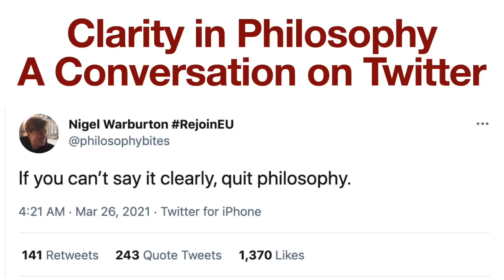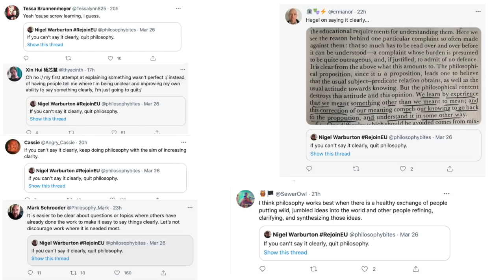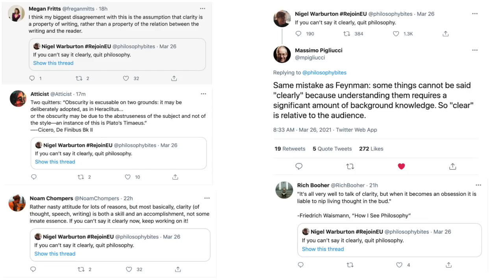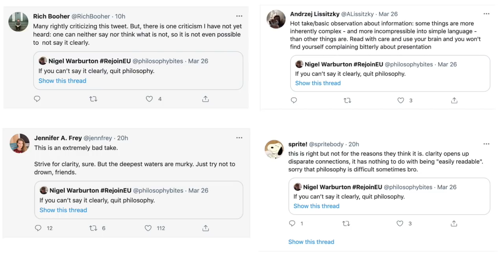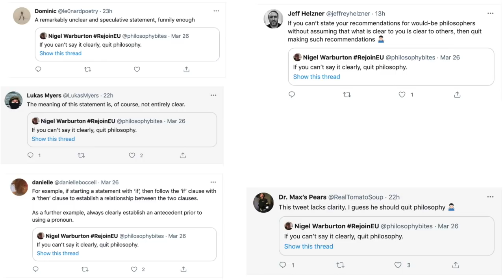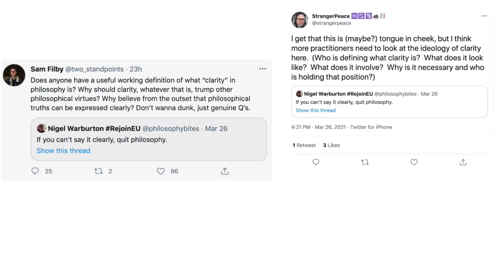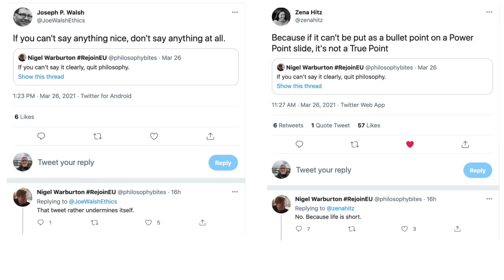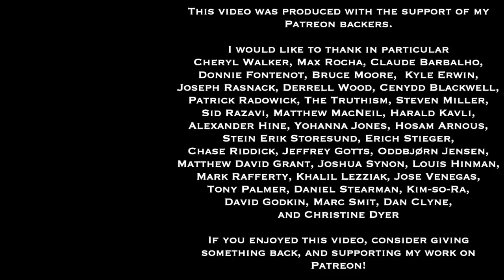Clarity in Philosophy: A Conversation on Twitter | "If you can't say it clearly, quit philosophy"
An interesting set of conversations has developed over the last day on Twitter, spurred by a provocative tweet by Nigel Warburton, which read: "If you can't say it clearly, quit philosophy"

You can find the tweet (and thereby, the conversation) here on Twitter

I've been following this ongoing conversation, and gathered some of the more interesting responses into this video, providing a bit of commentary of my own.  I hope you find it thought-provoking.